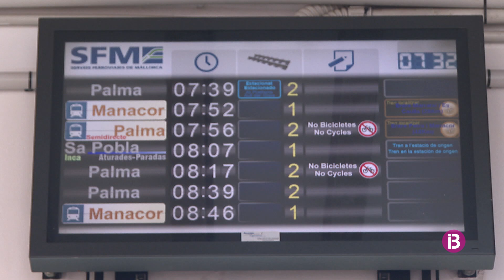Trens plens amb l'entrada en vigor de l'horari d'estiu dels serveis de tren i metro